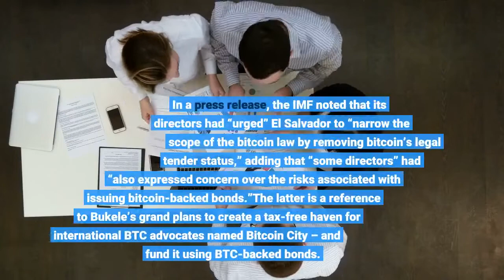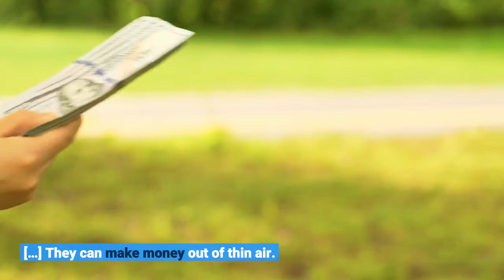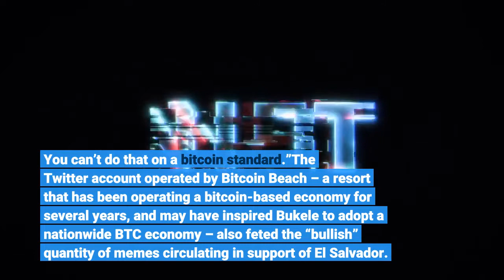Cryptoverse Laughs Off IMF Bitcoin Threats to El Salvador With Memes BTC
The International Monetary Fund (IMF) has told El Salvador to water down the law enforced last year that made bitcoin (BTC) legal tender – and the country’s President Nayib Bukele has responded with a dismissive Twitter meme using footage from the TV show “The Simpsons.”Meanwhile, bitcoin is moving up today, despite this latest pressure. At 9:32 UTC, BTC is up 3.7% over the prior 24 hours, trading at USD 37,824. It's down nearly 11% in a week. In a press release, the IMF noted that its directors had “urged” El Salvador to “narrow the scope of the bitcoin law by removing bitcoin’s legal tender status,” adding that “some directors” had “also expressed concern over the risks associated with issuing bitcoin-backed bonds.”The latter is a reference to Bukele’s grand plans to create a tax-free haven for international BTC advocates named Bitcoin City – and fund it using BTC-backed bonds. The IMF also noted that there was a “need for strict regulation and oversight of the new ecosystem of the [state-run Chivo BTC wallet] and bitcoin.”El Salvador has been largely dependent on IMF financial support in recent decades – and the body could well follow up by threatening to cut off or suspend its aid to the Central American nation. But Bukele appears to believe that his newfound BTC community allies will help him attain what many believe is his ultimate goal – decoupling from the USD and Washington’s sphere of influence. Samson Mow, the Blockstream Chief Strategy Officer and a key ally in Bukele’s adoption drive, wrote off the IMF’s statement as “irrelevant.”He shared an excerpt of a video interview where he explained:“I don’t think these organizations like the IMF and the World Bank are really relevant in a world based on bitcoin. […] They can make money out of thin air. You can’t do that on a bitcoin standard.”The Twitter account operated by Bitcoin Beach – a resort that has been operating a bitcoin-based economy for several years, and may have inspired Bukele to adopt a nationwide BTC economy – also feted the “bullish” quantity of memes circulating in support of El Salvador. The account operator shared a meme showing an out-of-control horse flattening a woman who tried in vain to stop its charge – equating the horse with El Salvador and the woman with the IMF. It also sent a (meme-powered) message of defiance. Others, meanwhile, suggested that the IMF was trying to close the stable door after the horse had already bolted. Some suggested that Bukele was becoming a bête noire for the IMF, with one Twitter poster using a famous scene from the movie “The Shining” to illustrate their point. Furthermore, people argued that this IMF's move shows exactly why Bitcoin is needed. Dennis Porter, the host of the Smart People Shit podcast, argued that "the IMF having to ask El Salvador to stop using Bitcoin is exactly why this technology is so powerful." If the country doesn't comply, the citizens "can still have access to a global financial rail," he wrote.